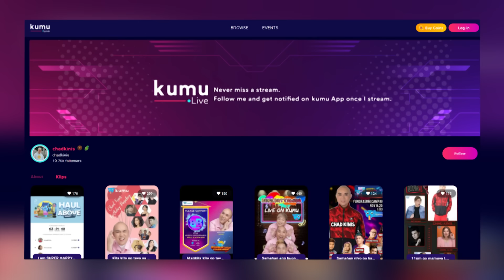GINULO KO ANG KWARTO NI MC PRANK (GALIT NA GALIT SIYA) MAY 50K SURPRISE | CHAD KINIS VLOGS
Mga nakshies! We will be giving away 50,000 pesos this January 3, 2022 at exactly 10:00 PM only on KUMU!

To join, just follow me on Kumu!

You can also download Kumu app on Google Playstore Apple Store!

Kita-kits mga nakshies!